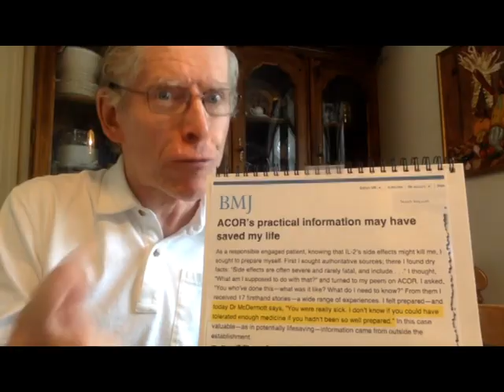Society for Participatory Medicine: Me. You. Us.